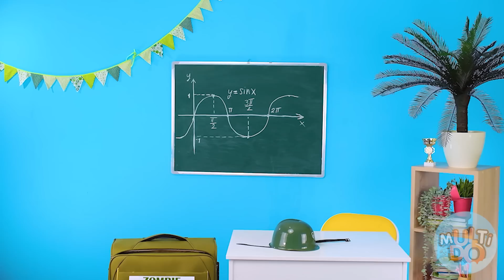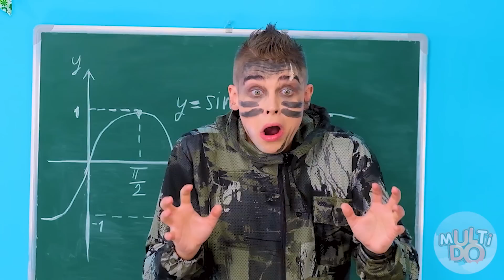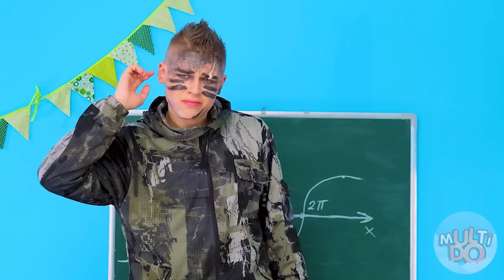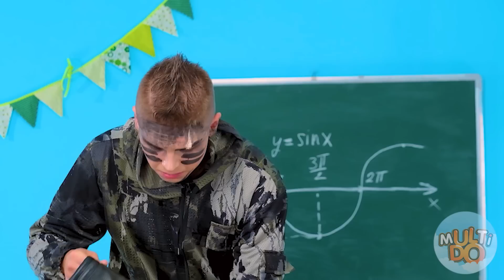1000 Mystery Buttons Challenge #5 | Only 1 Lets You Escape by Multi DO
1000 Mystery Buttons Challenge #5 | Only 1 Lets You Escape by Multi DO